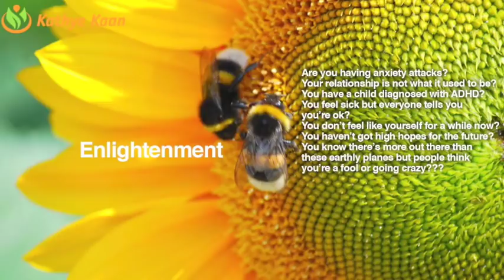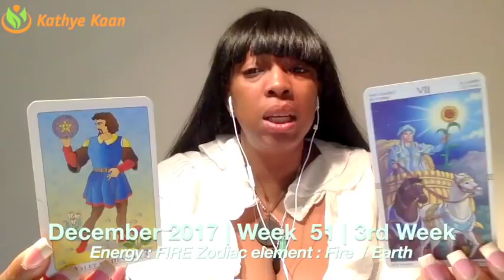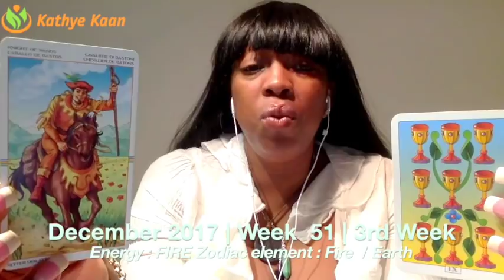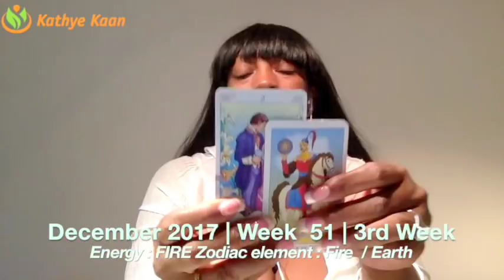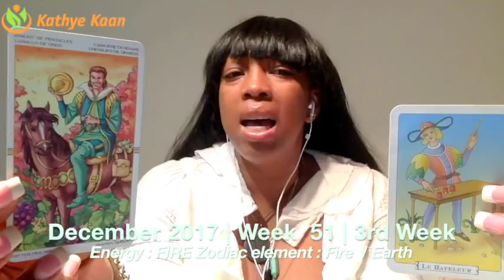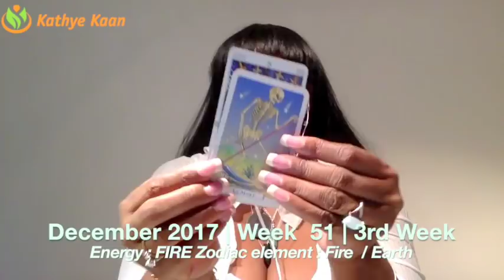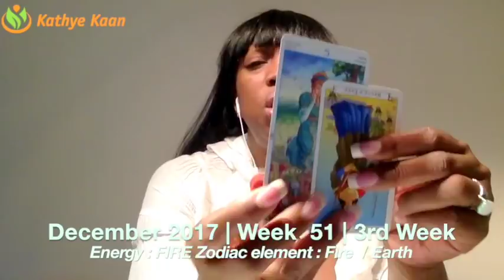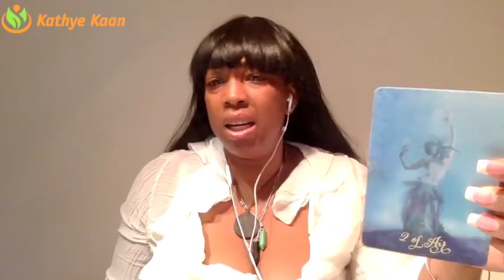LEO Weekly Reading Psychic Tarot Horoscope | Week 51 | 18 - 24 December